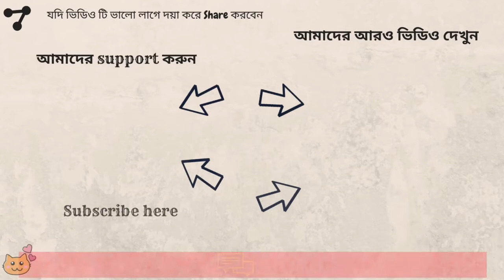New DragBat TownHall-13 Attack strategy || New Invisible spell with Super Wizard || MrClashofclans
MRCLASHOFCLANS
Date - 22 Dec 2020
Music track Details
New Attack Strategy is live now
New invisible spell and Super wizard in action
Awesome DragBat attack
Video Collect from Eric (OneHive)
Support Him